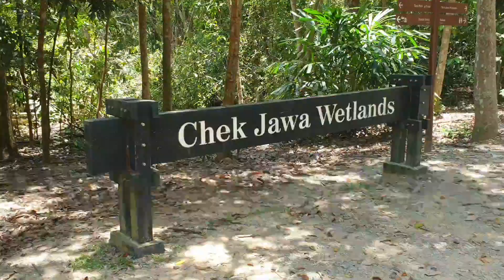Cycling adventures @ Ubin